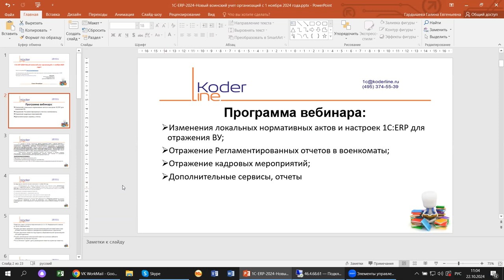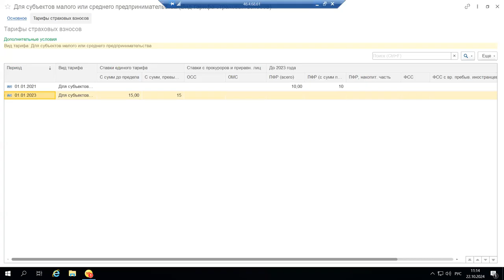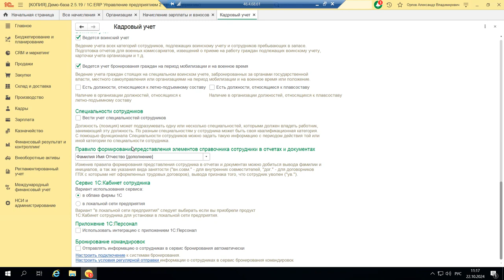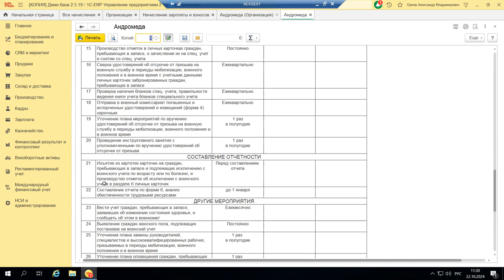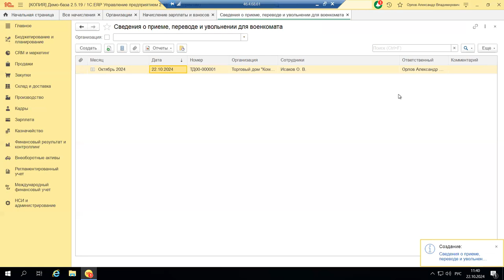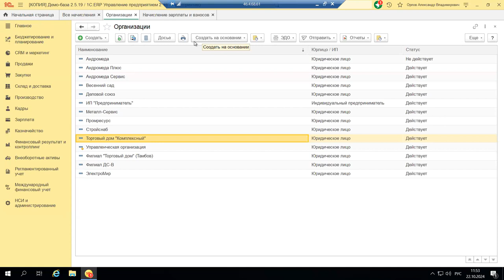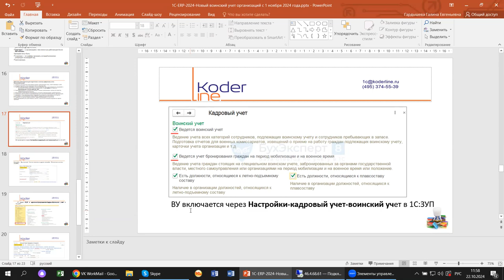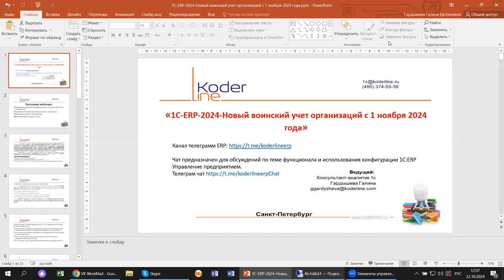Вебинар «1С:ERP 2024. Новый воинский учет организаций с 1 ноября 2024 года»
Компания «Кодерлайн» провела вебинар «1С:ERP 2024. Новый воинский учет организаций с 1 ноября 2024 года»

Описание
Тема воинского учета получила свое законодательное развитие. С 01 ноября 2024 вносятся изменения в правила учета. Вопросы касаются не только того, как отразить изменения в программе, но и как составить локальные нормативные акты. Разбираемся с тем, какие настройки изменить, локальные нормативные создать на примере 1С:ERP.

Программа
1.       Изменения локальных нормативных актов и настроек 1С:ERP для отражения ВУ;
2.       Отражение Регламентированных отчетов в военкоматы;
3.       Отражение кадровых мероприятий;
4.       Дополнительные сервисы, отчеты.